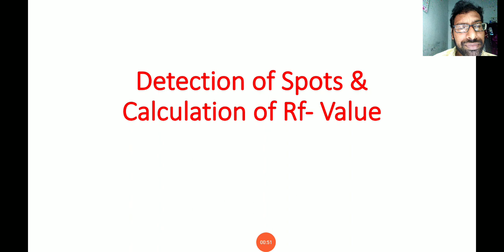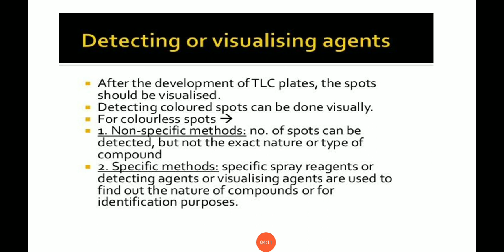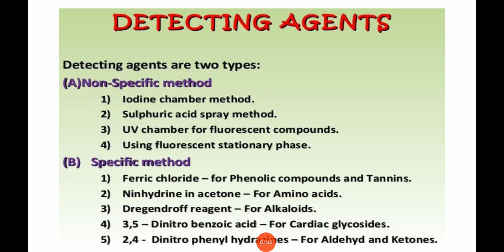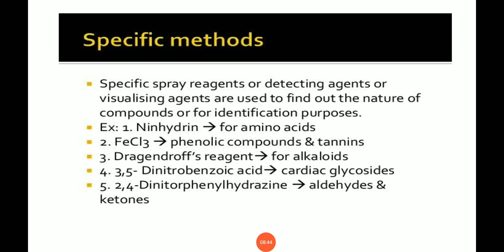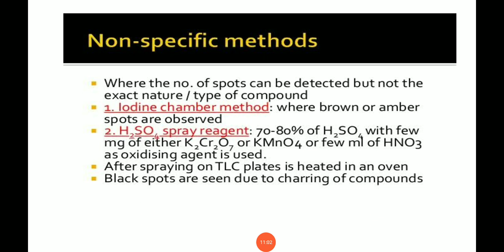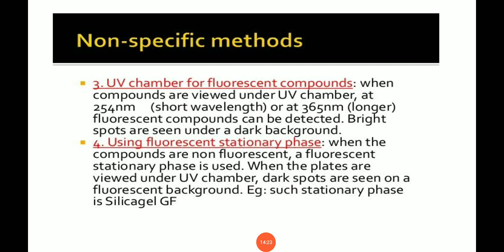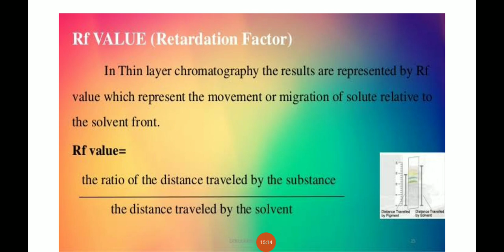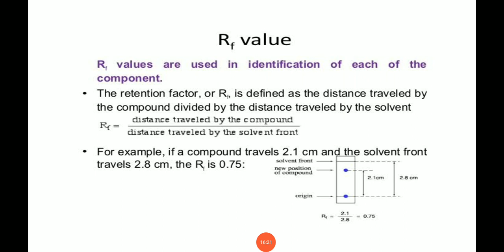Chemistry, Elective paper Detection of Spots& Calculation of Rf Value, Video - 3